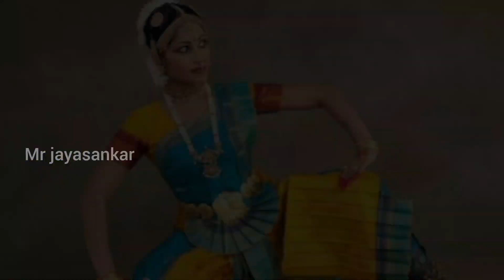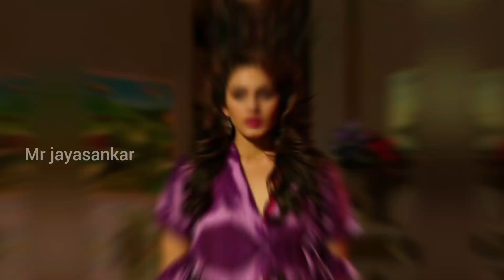இந்த தொழிலுக்கு நீ எப்படி வந்த.. /Mr jayasankar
இந்த தொழிலுக்கு நீ எப்படி வந்த..